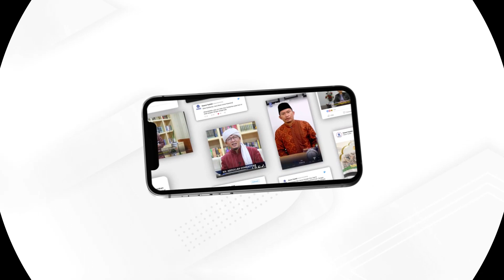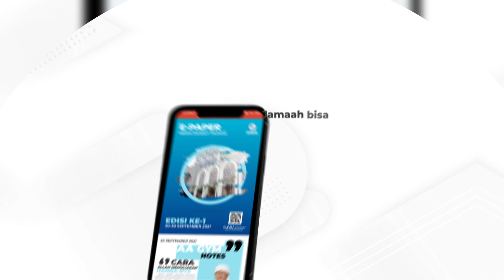🔵Live Report: Muhadharah Gabungan Santri PPM Kaderisasi Akhwat Angkatan 1 & 2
Pada Sabtu, 23 Juli 2022 Program Pesantren Mahasiswa (PPM) Kaderisasi menyelenggarakan Muhadharah gabungan antara PPM Kaderisasi Akhwat angkatan 1 dan 2 yang diikuti 61 santri.

Kegiatan ini bertujuan untuk menambah kekompakan dan kebersamaan diantara para santri PPM akhwat.

Mari Kita Simak Laporannya!!